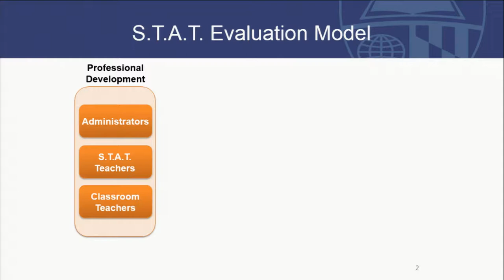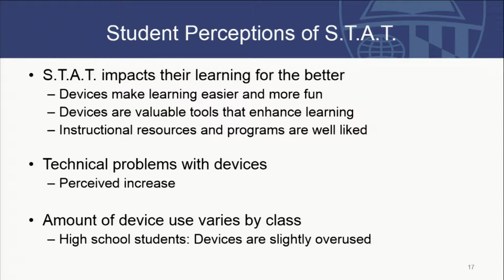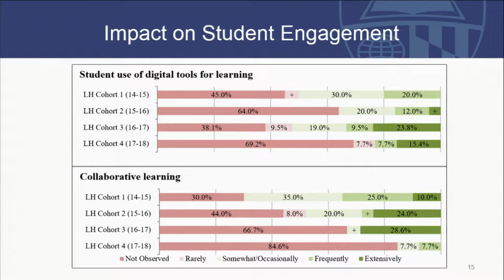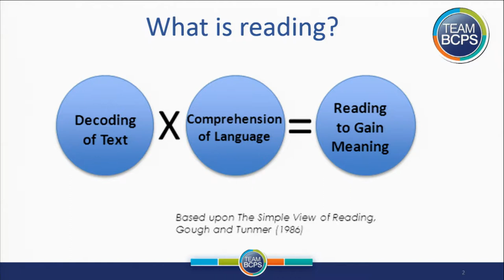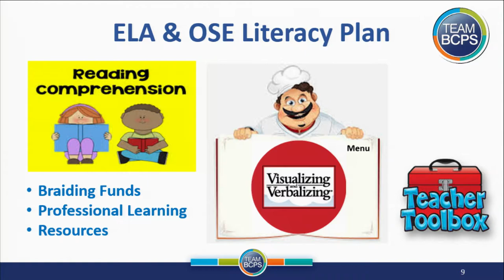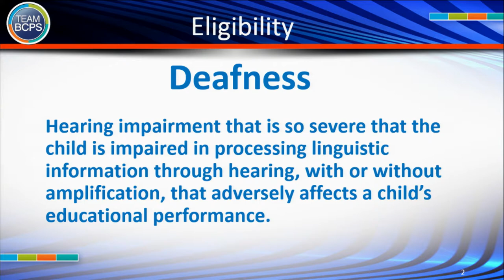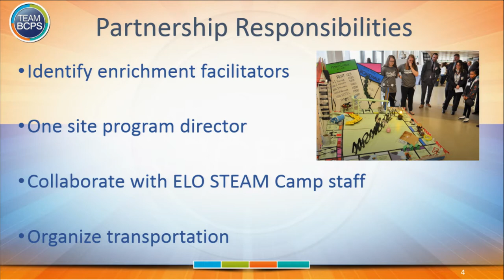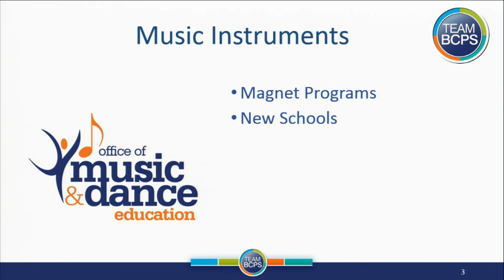Curriculum Committee Meeting 4-18-19